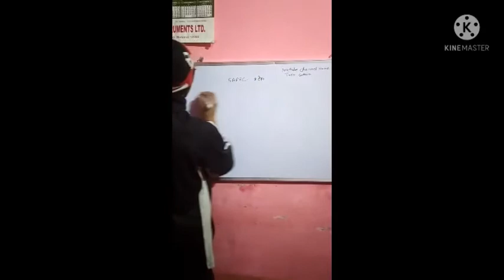SAARC में मिले हुये देशो को याद रखने की TRICK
SAARC Countries का उद्देश्य South Asian countries के लोगों के कल्याण को बढ़ावा देना और क्षेत्र में त्वरित आर्थिक विकास, सामाजिक प्रगति और सांस्कृतिक विकास के माध्यम से उनके जीवन स्तर में सुधार लाना है। SAARC दक्षिण एशिया में राज्यों का क्षेत्रीय अंतर सरकारी संगठन और भूराजनीतिक संघ है\
सार्क का आठवां सदस्य कौन सा है?
सार्क का उद्देश्य क्या है?
सार्क के सदस्य देशों के नाम क्या है?